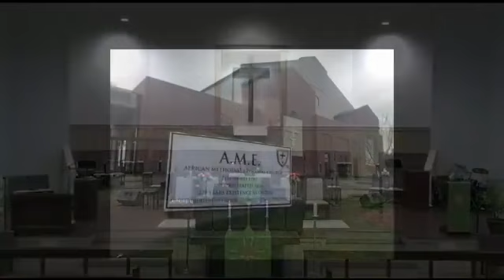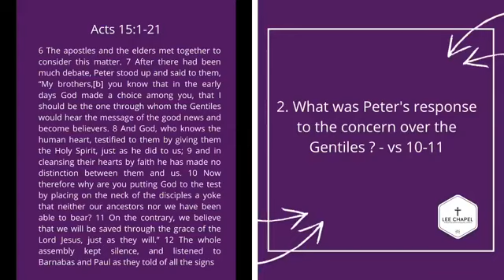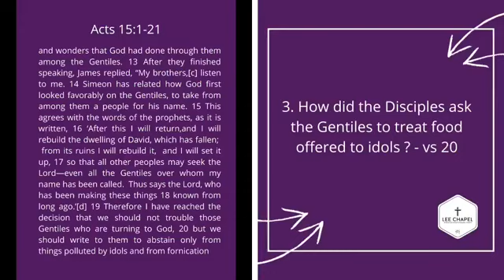08/05/2020 Wednesday Bible Study Acts 15:1-21